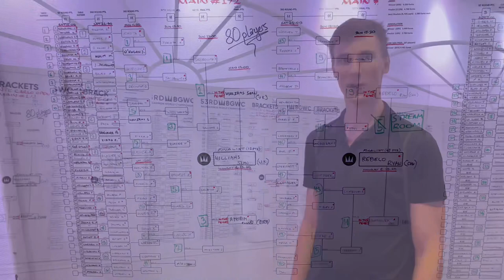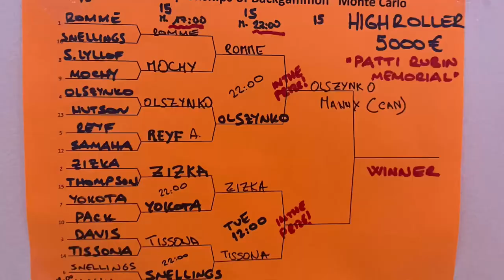€5000 High Roller! Backgammon World Championship 2022 Vlog: Day 4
Follow ZZ on his journey to the Backgammon World Championship in Monte Carlo.

Backgammon Coaching offers you 3 ways to improve your game:
1) VIDEO COURSES:
2) Individual online backgammon lessons
3) Analysis of your matches